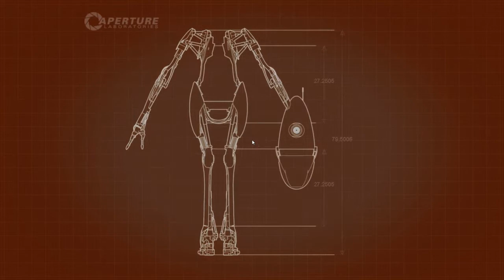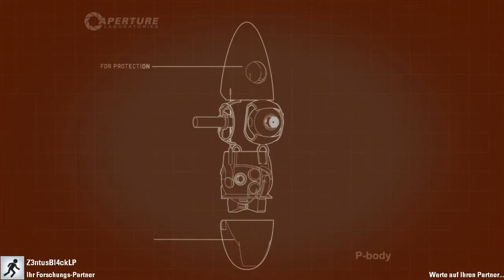Labyrinth des Todes : #011 Portal 2 | Together mit Z3ntusBl4ck | [DE/HD]